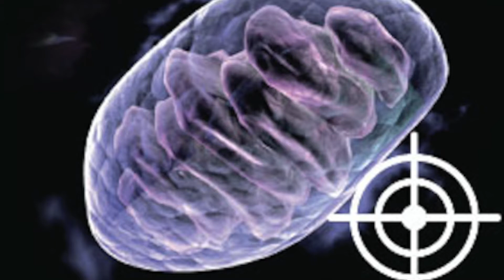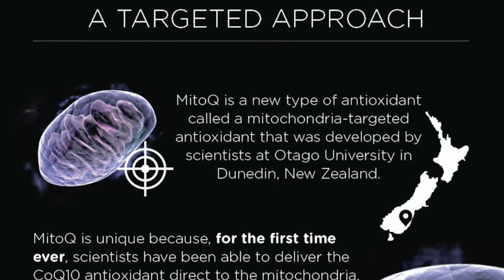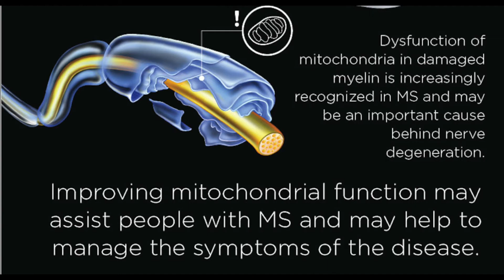Multiple Sclerosis Research: MitoQ & Mitochondrial Dysfunction in MS - Introduction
In this video, we begin our look at MitoQ and mitochondrial dysfunction in multiple sclerosis. MitoQ is a variation of an antioxidant called Coenzyme Q10, which has been specifically designed to improve Coenzyme Q10’s ability to enter mitochondria.

Here, Greg Macpherson (CEO, MitoQ) introduces MitoQ, talks about how it was developed and explains how it may benefit people with neurological diseases.